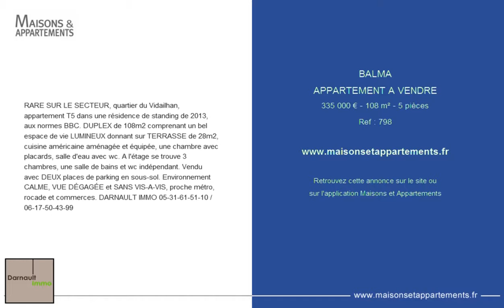BALMA - APPARTEMENT A VENDRE - 335 000 € - 108 m² - 5 pièces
Référence : 798
RARE SUR LE SECTEUR, quartier du Vidailhan, appartement T5 dans une résidence de standing de 2013, aux normes BBC. DUPLEX de 108m2 comprenant un bel espace de vie LUMINEUX donnant sur TERRASSE de 28m2, cuisine américaine aménagée et équipée, une chambre avec placards, salle d'eau avec wc. A l'étage se trouve 3 chambres, une salle de bains et wc indépendant. Vendu avec DEUX places de parking en sous-sol. Environnement CALME, VUE DÉGAGÉE et SANS VIS-A-VIS, proche métro, rocade et commerces. DARNAULT IMMO 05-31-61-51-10 / 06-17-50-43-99